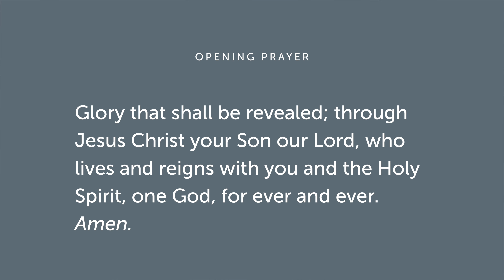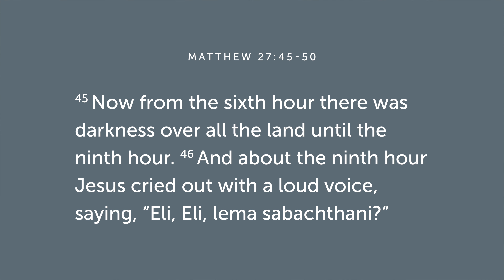Holy Week 2020 // Wednesday Service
Join us this Wednesday as we pause briefly to take a look at Matthew 27:45-50 with Margaret Ferguson.